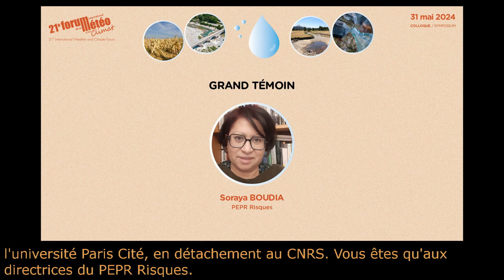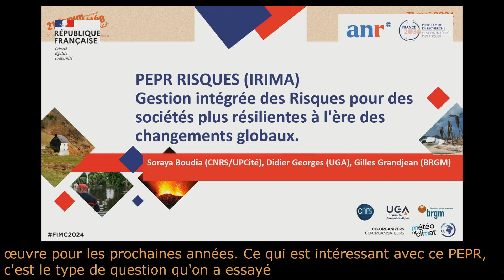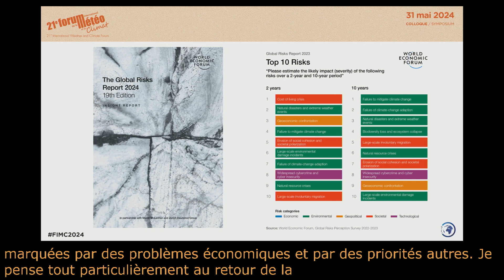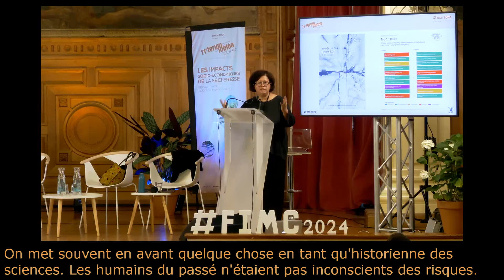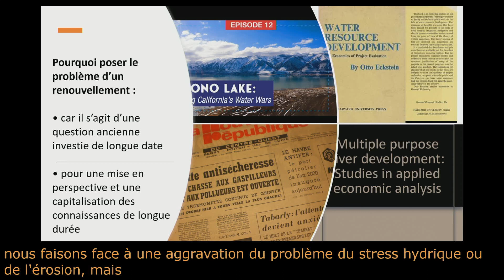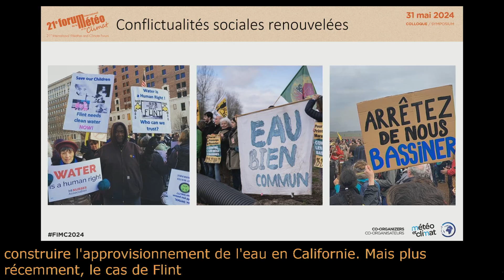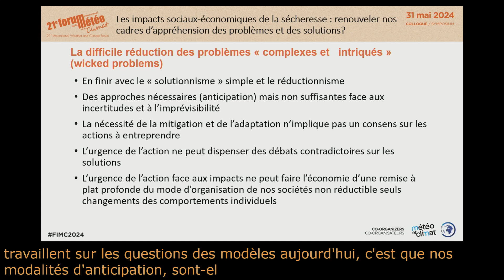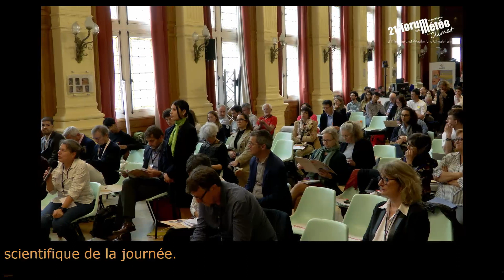07 Grand Témoin_Soraya BOUDIA Historienne et sociologue des sciences et de l’environnement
FIMC2024 Grand Témoin : Soraya BOUDIA Historienne et sociologue des sciences et de l’environnement, co-directrice du PEPR Risques - 31 mai 2024 à l'Académie du Climat